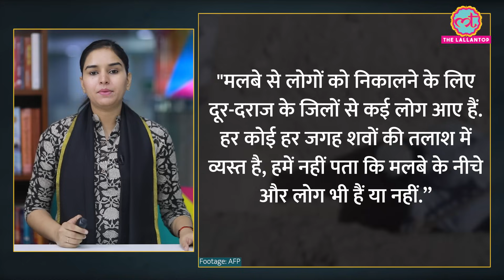Afghanistan Earthquake में 2,000 से ज्यादा लोगों की मौत, सैकड़ों दबे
More than 2,000 people are dead as search continues for those trapped under debris after magnitude 6.3 earthquake hits the impoverished nation. Watch the video to know more.